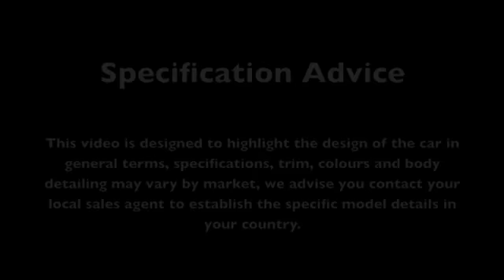WCC 2013 Vauxhall Opel Astra Buick Excelle Verano